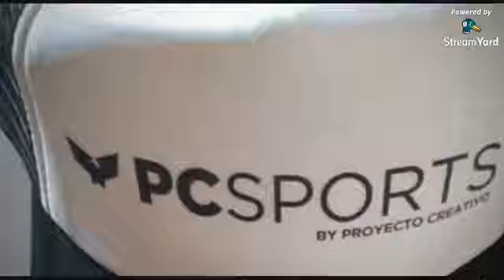Alta Barda Neuquén para Maratones Argentinas TV VIVO 01-03-2021